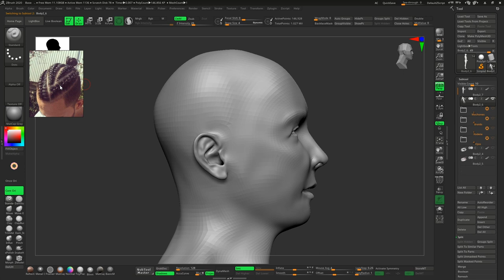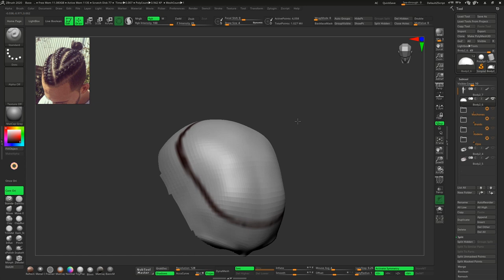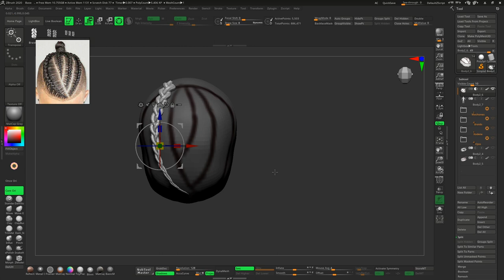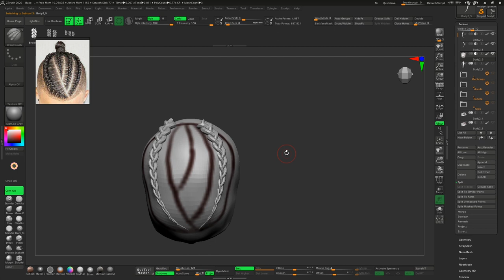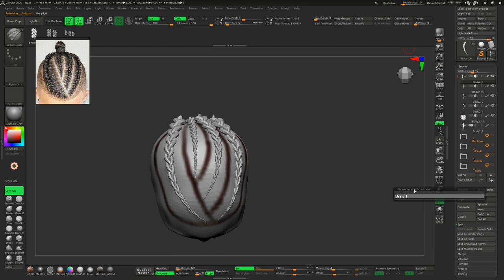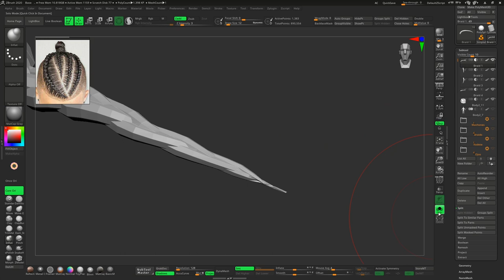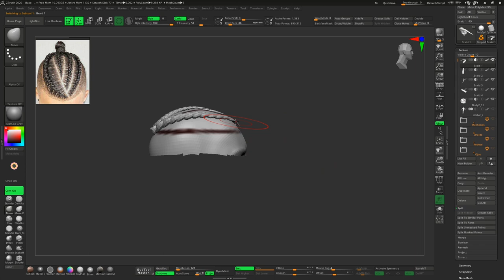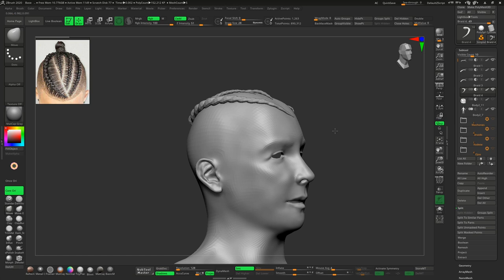MODELADO Parte 1 / Tutorial de modelado 3D de Peinado con trenzas en ZBRUSH - MAYA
En esta sección vamos a hacer las trenzas del modelo del peinado, un saludo!